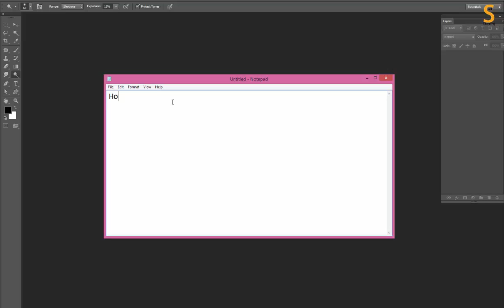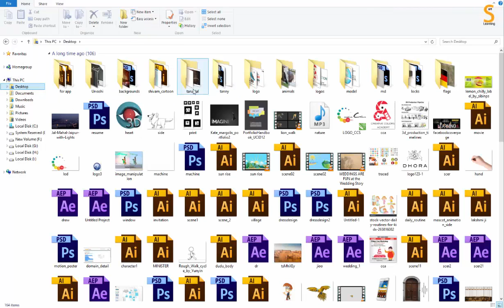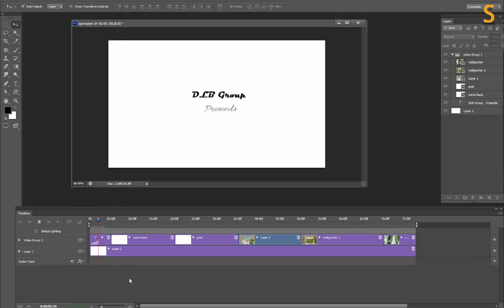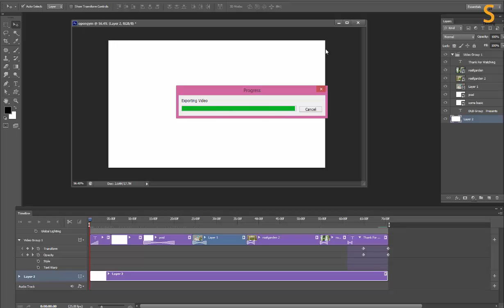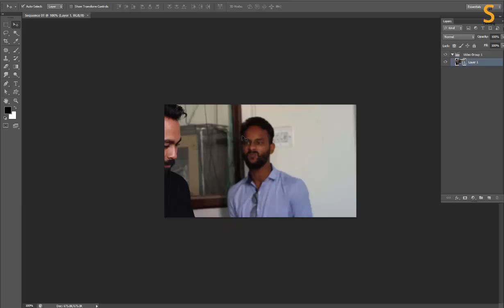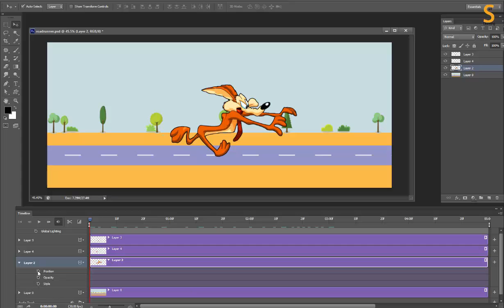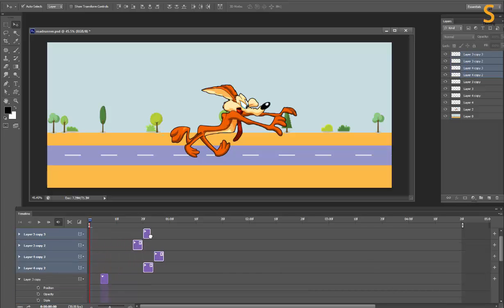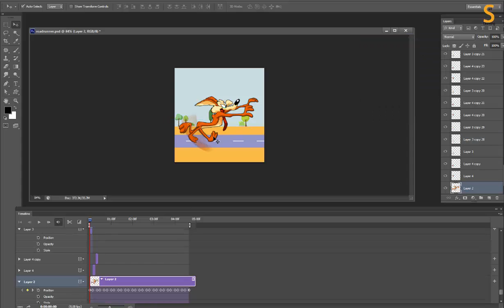Start to Finish editing videos and making Gif with Real Footages In Adobe Photoshop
In this video we'll be using Photoshop CS6 to Edit Videos and making Gif file for social Sites. I hope you enjoy the video and find some useful tips and tricks you can apply to your own projects!